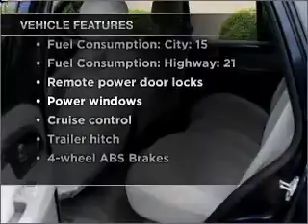2007 GMC Envoy - Fairless Hills PA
Year: 2007
Make: GMC
Model: Envoy
Trim: SLE
Engine: 4.2 liter inline 6 cylinder 24 valve
Transmission: 4-Speed Automatic
Color: Blue / Gray
Mileage: 65396
Address:
501 Lincoln Hwy